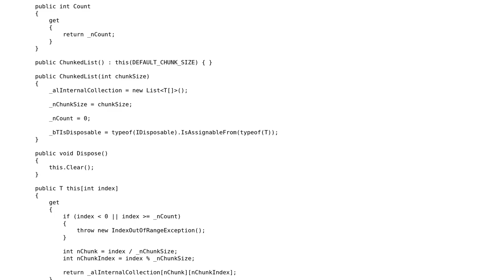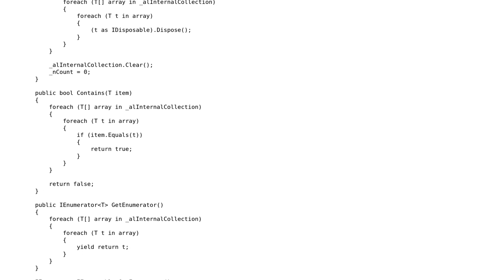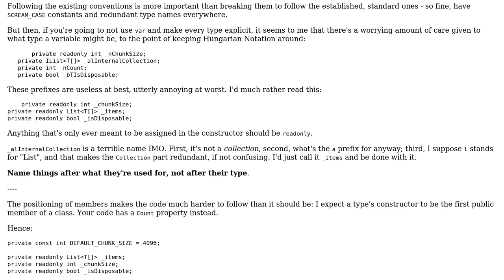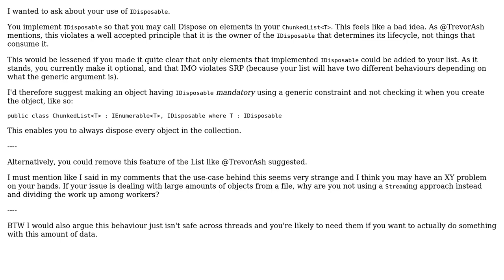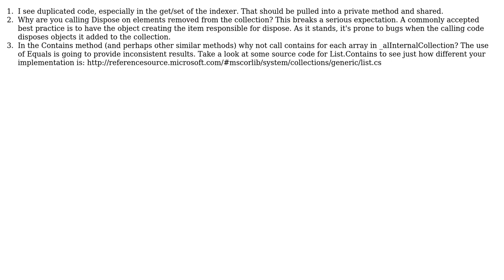Code Review: Custom list to avoid out of memory exceptions (5 Solutions!!)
Code Review: Custom list to avoid out of memory exceptions

With thanks & praise to God, and with thanks to the many people who have made this project possible! | Content (except music & images) licensed under CC BY-SA | Music | Images & others | With thanks to user Trevor Ash user TheLethalCoder user t3chb0t user skiwi user Mathieu Guindon user Dan user Code Gorilla and the Stack Exchange Network Trademarks are property of their respective owners. You are responsible for your own actions.